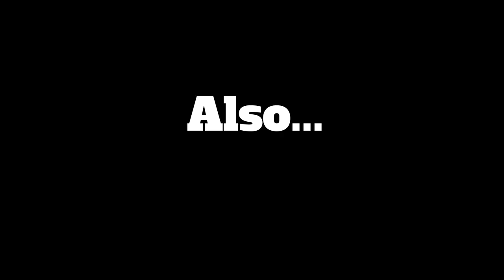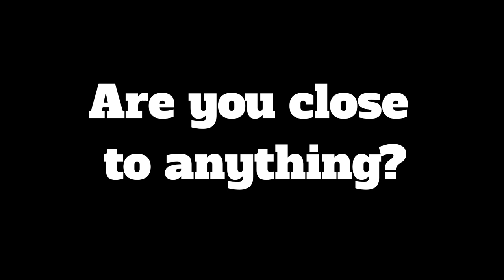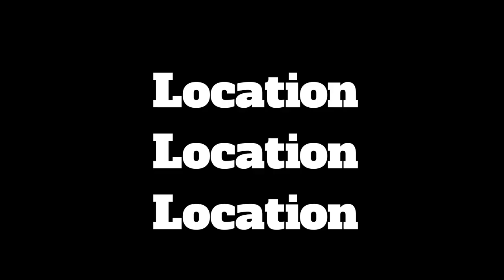Fond du Lac Police Department is hiring!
The Fond du Lac Police Department is now hiring.  We are an organization that believes in investing in out community as well as our employees.

About Our Department
The City of Fond du Lac Police Department is one of the larger police departments in the State of Wisconsin and, as such, we offer an extensive number of career paths and specialized assignment opportunities. Our department consists of 79 sworn members, 10 civilian members, 6 non-sworn community service officers, a police chaplaincy corps and an auxiliary police force.

In addition to the customary divisions and assignments found in law enforcement, our specialized teams, positions and assignments also include:

• SWAT Team
• K9 Unit
• MEG/Drug Task Force
• Community Impact Specialist
• School Resource Officer
• Mental Health & Wellness Specialist
• Sex Offender Compliance Team
• Bike Patrol Unit
• Honor Guard Unit
• Training Division
• Evidence Technicians
• Crisis Intervention Team
• Domestic Violence Intervention Specialist
• Drone/Robot team

A City that supports you!

The City Of Fond du Lac has recently approved the hiring of 6 new police officers.  The community also supported the building of a new indoor range and training center.  Fond du Lac is a diverse community of 44,678 residents in the City and approximately 66,000 in the Fond du Lac metropolitan area.  Fond du Lac is located on the shores of Lake Winnebago and in the heart of rapidly growing East-Central Wisconsin.  Our community offers a variety of civic, cultural, recreational and other excellent quality of life amenities.

The City of Fond du Lac Police Department utilizes a District Command model of policing- with a very strong emphasis on problem solving, intelligence/data analysis and community-based policing. Due to our emphasis on problem solving and prevention of crime and disorder, we are looking for officers that want to get very actively involved in this style of policing.

Under the existing collective bargaining agreement, the 2022 salary range for Patrol Officers with the City of Fond du Lac Police Department is $57,456-$83,596.

A competitive benefits package includes, but is not limited to:

• Paid Vacation
• Paid Holidays
• Premium Pay
• Uniform Allowance
• Sick Leave
• Health and Life Insurance
• Retirement

Officers currently work a 5-day on, 3-day off rotation (9-hour work day).

Click on jobs

To learn more about joining the City of Fond du Lac Police Department, please contact Lieutenant Ryan Williams in our Training Division at or by phone at .